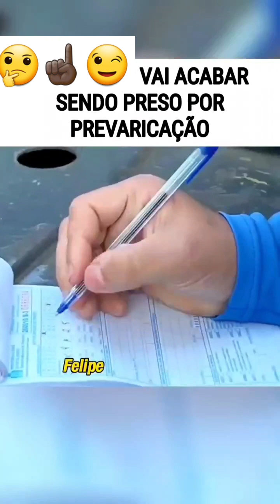Agente de Trânsito vai ser Preso por não cumprir a LEI! 🤔☝🏿noticias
Agente de Trânsito vai ser Preso por não cumprir a LEI! 🤔☝🏿